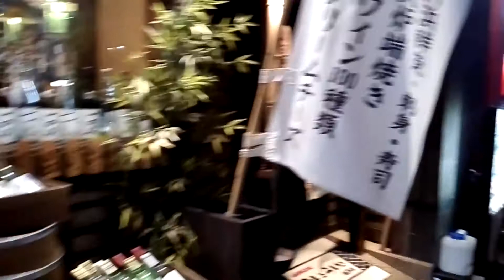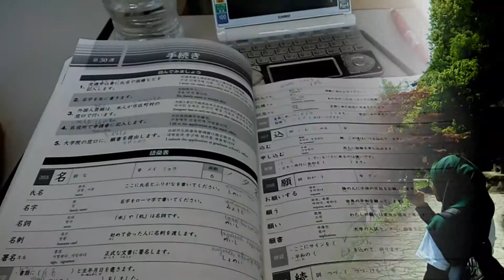Языковая стажировка студентов БГУ в г. Ямагата (Япония)